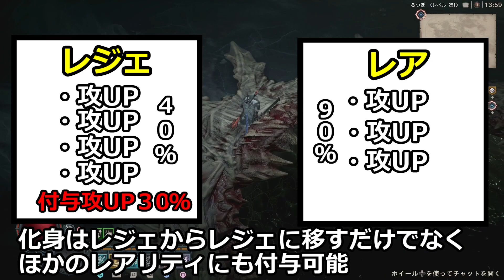【ディアブロ4】初心者講座 装備厳選 化身について【PS5】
わかりづらい所が多々あるかもしれません。